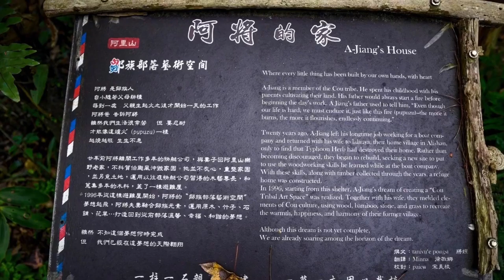恭喜恭喜 (阿里山的鄒族）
一个机缘巧合巧合下录的新年歌曲。鼠年快乐、身体健康。